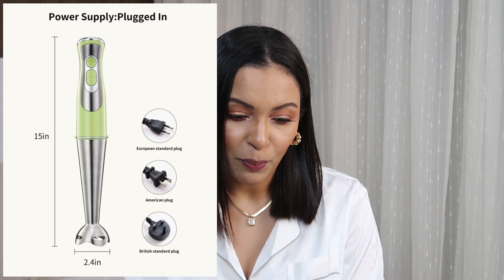MINHAS COMPRINHAS DA SHEIN | 🛒MONTANDO MEU CARRINHO COM VOCÊS | HOME SHEIN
Montando mais um carrinho da SHEIN com vocês, dessa vez minhas escolhas são da linha HOME, encontrei alguns achadinhos super legais e tenho certeza que vocês vão amar!

Ganhe + R$ 10 de desconto em todas as compras acima de R$ 200.
Entre no app da SHEIN ➡️PERFIL➡️MINHA INDICAÇÃO ➡️DIGITE O CÓDIGO BR11361P e PRONTO!

⬇️SHEIN
MEU CÓDIGO DE REFERÊNCIA: BR11361P
CUPOM: IZABELCRUZ

⬇️RENNER
CUPOM: IZABELCRUZ
Válido em todo o site e também no app acima de R$ 199

⬇️CEA
CÓDIGO DE CONSULTORA: IZABELCRUZ

⬇️RIACHUELO
CUPOM: RCHLO46878AFL

⬇️URBANIC
CUPOM: IZABEL

📏Minhas medidas:
Busto: 98cm
Ombro: 48cm
Cintura: 78cm
Quadril: 97cm
Altura: 163cm